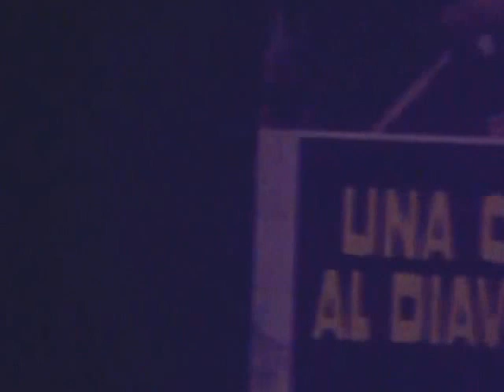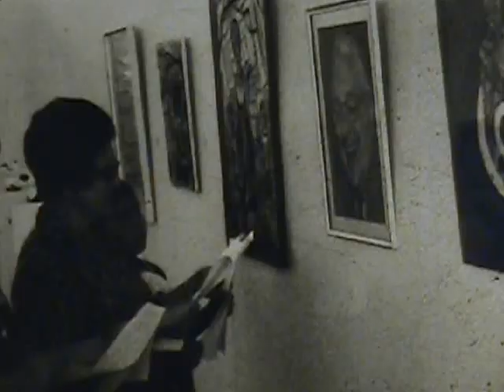PIERLUISI' SIXTIES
8 mm movie directed and edited by Piero Luisi with the participation of Silvio Frezza, Emidio Luisi, Voltaire Goulart, Ennio Bernardo, among others.First part the movie, second part the art exibit and third part the art happining in Sao Paulo, Brazil, circa 1969.